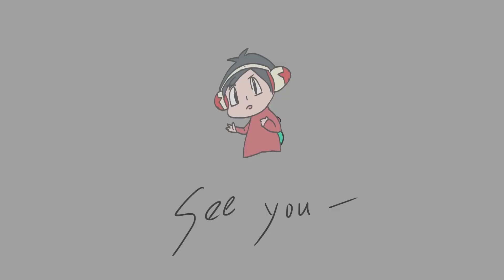【阿紅神魔】魔滅黑金實戰😱『1C速刷隊長！』🔥整陀光珠🔥加碼實戰神創雙隊長👉破兆爆發！Ft.神魔小妹貓包子【魔滅·一願】【神創·零覓】【十週年新年黑金】【神魔之塔】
記憶迴廊 空想禮裝 ‧ 莉莉絲 十週年小遊戲_瘋遊泰倫斯大陸
魔障囚夢 ‧ 夜夫人 神月破夜 ‧ 阿提密斯 「耀脈星芒」系列潛能解放
瑩淚幻愛 ‧ 安德洛 闇影銳爪 ‧ 琳叩斯 熾爓守義 ‧ 珀耳修 神弦聖樂 ‧ 奧菲斯